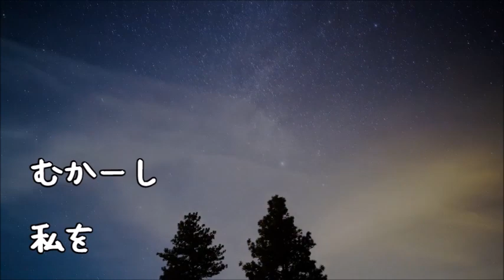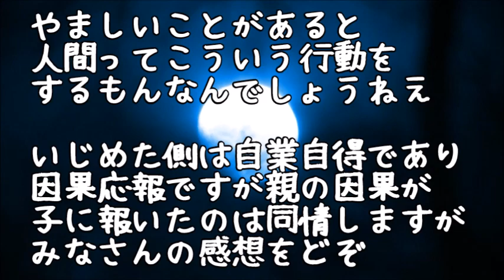【修羅場】「いじめてごめん」と書かれた手紙が、昔私をいじめにいじめてくれた主犯女の子供のお葬式の後に届いた…私「なんで今更…」と思ってると続々と私をいじめてた人たちから長文の手紙が届いたのだが…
【修羅場】転校生のAちゃんを担任と一緒になっていじめて楽しんでいた主犯達！そしてAちゃんは学校に来なくなった…すると途端になぜか町に失業者が溢れ出した！実はAちゃんの親は…【因果応報】

【修羅場】地味で勉強も運動もダメないじめられっ子の私でも結婚出来た！と浮かれてたのか旦那の浮気に全く気付かず→突然凸して来た浮気相手に「元々ここは私達の家なんだから」と追い出された私は…

【修羅場】中学３年の間私をイジメてきた女を、兄が婚約者として連れてきた→奴はニコニコと笑ってた･･･

【修羅場】DQN「不倫の子が来たぞｗｗｗ」私「違う！」Ａ子「何が違うの？本当は私のパパなのに」私「…」→イジメに負けず進学した私は、10年後に手紙を出してみると…

【修羅場】イジメ主犯の女「私の彼氏がお前のことはっ倒しにいくから」俺「クズに何言ってもダメだ！でもあの親なら…」→主犯格の父親と話すため職場で待ち伏せて一人になるチャンスをうかがっていると…

●引用元
▽記事